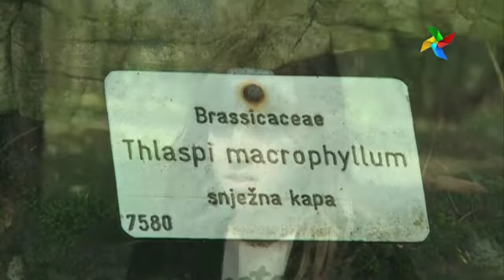U GOSTIMA - Botanički vrt 2012